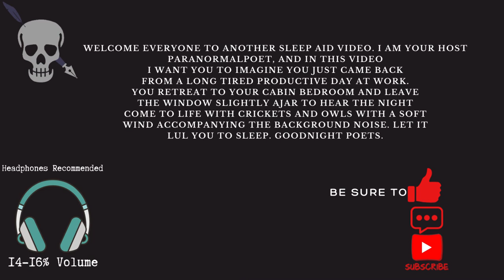ASMR Sleep Aid #14 (12 Minutes Of Nature's Night Life)